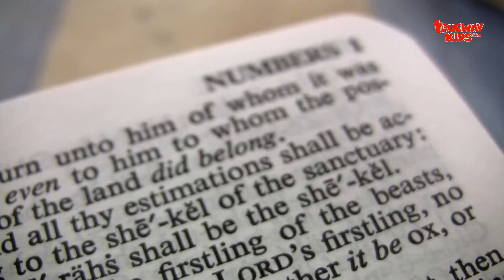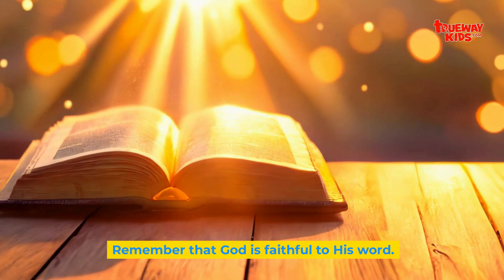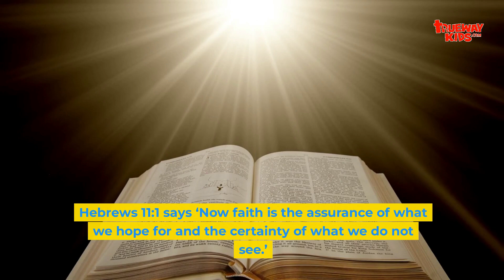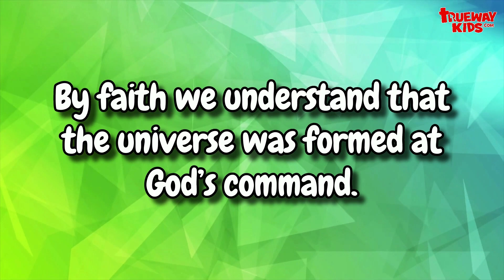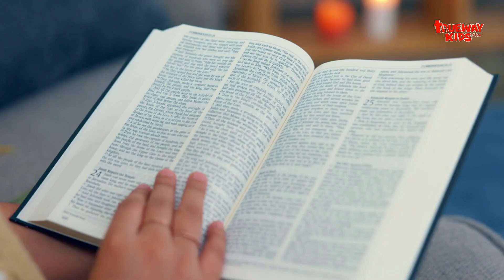Episode 21: Trusting God's Promises : The 12 Spies and the Promised Land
In Episode 21, we explore the exciting story of the 12 spies and the Promised Land from Numbers 1-3.

Join us as we learn important lessons from this passage:

Trust in God's Promises: God always keeps His promises.
Don’t Be Afraid: God is bigger than any problem.
Walk by Faith, Not by Sight: Believe in God's word even when things look tough.
Encourage Others: Help friends and family trust God too.

Don’t miss our weekly stories and lessons. Join us each week for a new episode of the Trueway Kids Devotional Podcast!